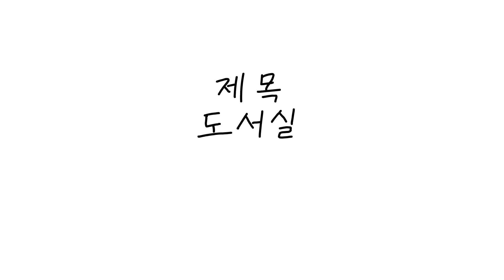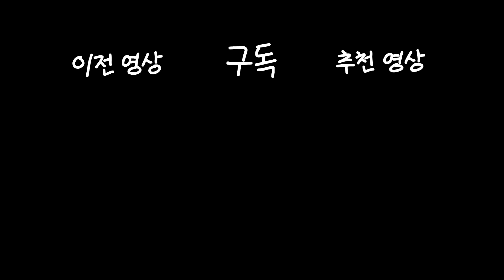[생존스쿨 촉망고] 사서쌤과의 데씨벨 게임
오늘도 조용할 날이 없는 우리의 촉망고등학교.
특히 학교에서 가장 조용해야할 공간인 도서실이
특히나 시끄럽기로 유명한데..
이를 더이상 참을 수 없던 교장 선생님은 특단의
조치를 취하기 시작하는데..